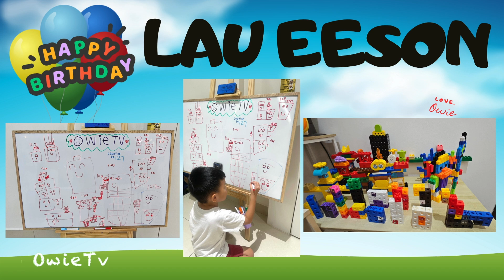Counting by 130s Song | Minecraft Numberblocks Counting Song | Math and Number Songs For Kids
Learning to count is fun and easy
Counting by 130s
Come on let's learn with Owie Tv !

Children's music, Kids music, Learning Song for Kids